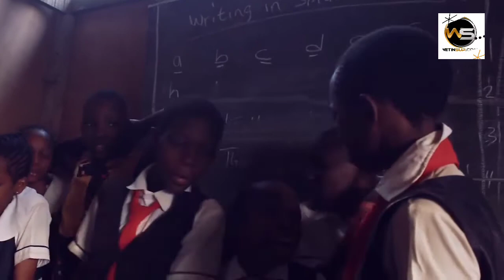Bush baby, real or fake? untold truth revealed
Have you heard heard about the popular stories of the Bush baby? or how it cries at night. this video breaks down the fact this stories we heard as kids.